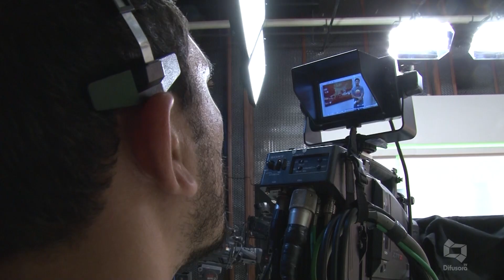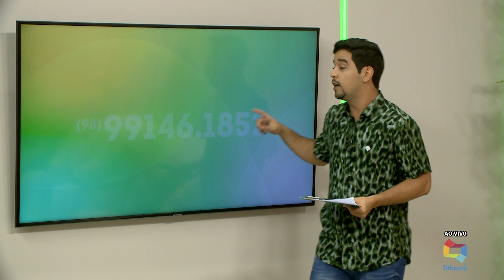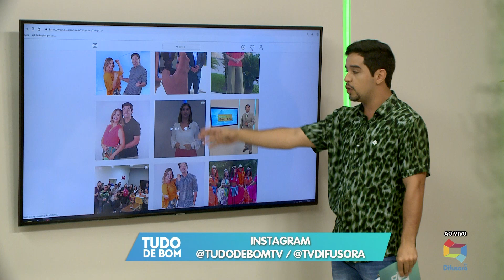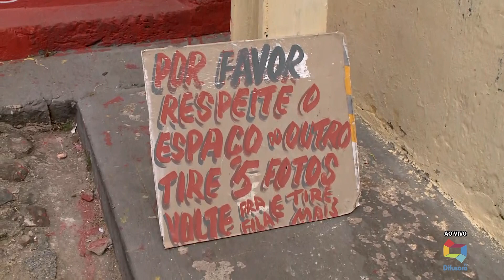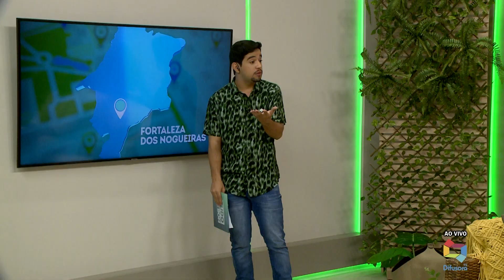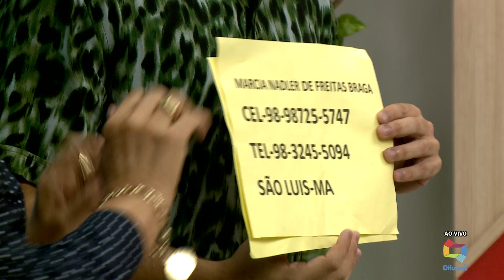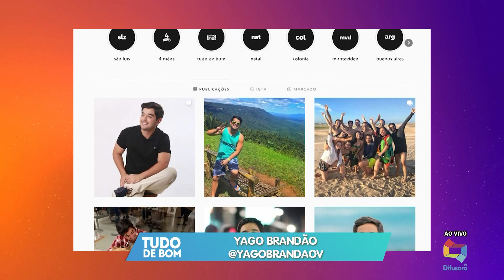[Edição010719]De segunda a sexta, "Tudo de Bom" reestreia em novo horário